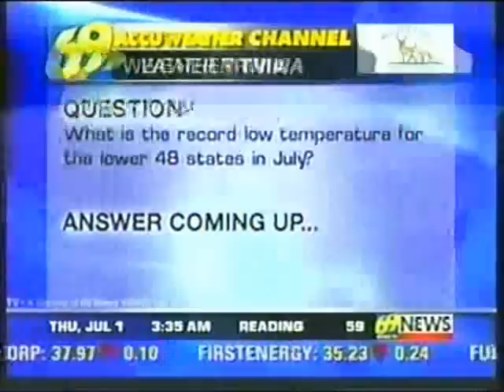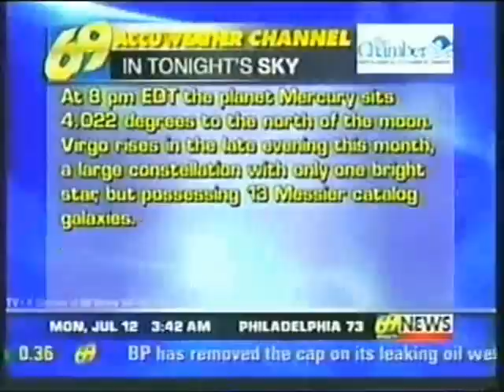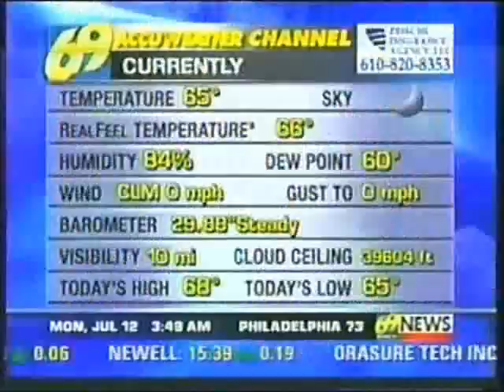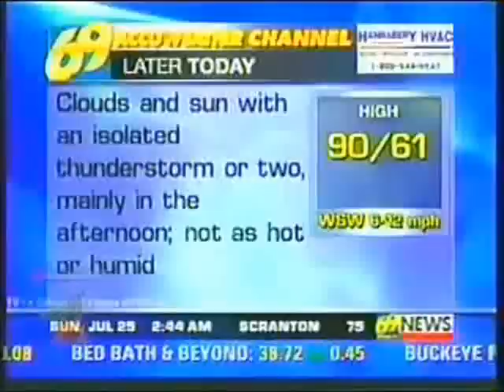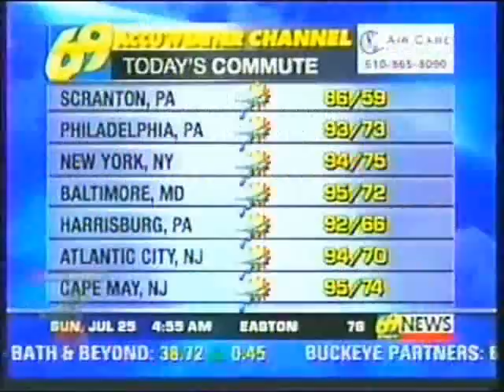Weather Channel Songs on WFMZ 69 Accuweather 69 #1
Reuploaded. Features Weather Channel songs on the local Accuweather Channel from 7/ 1/10 to 9/19/10

Title - Artist - Last Used on TWC
0:00 - 0:30 Boulevard - Peter White - October 2000
0:30 - 1:00 Cafe Carnival - Craig Chaquico - March 2005
1:00 - 1:30 Distant Thoughts - Dan Siegel - March 1989
1:30 - 2:00 The Joy of Life - Kenny G - April 1993
2:00 - 2:30 Midnight Motion - Kenny G - February 1988
2:30 - 3:00 Jamaican Nights - Russ Freeman - December 1986
3:00 - 3:30 Swing Shift - Chris Camozzi - 1998
3:30 - 4:00 She Likes to Watch - The Rippingtons - March/April 2011
4:00 - 4:30 First Kiss - Richard Smith - November 2005
4:31 - 4:58 Forbidden Love - Craig Chaquico - November 2008
4:58 - 5:28 Last Train Home - Pat Metheny - October 2006
5:28 - 5:58 Lily Was Here - Candy Dulfer - November/December 2011